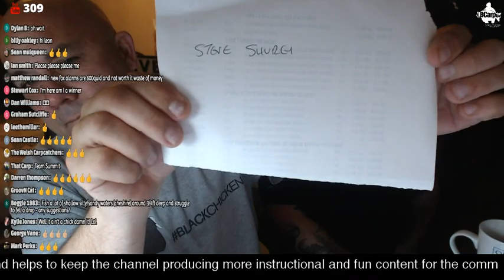🔴 CARP FISHING TIPS AND TECHNIQUES LIVE TUESDAY NIGHT Q&A 😀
Support the stream 🔴 CARP FISHING TIPS AND TECHNIQUES LIVE TUESDAY NIGHT Q&A 😀 - Join me and the community as we answer all your carp fishing questions from rigs, reviews, fishing tackle and a whole lot more

LIVE STREAM Q&A EVERY TUESDAY & SATURDAY!!!

Fortis Polaroid Glasses - Wraps Switch (Photochromic Lenses that change in UV light)

Lens - Sigma 18-35mm F1.8 DC HSM Lens for Canon

Tripod - 60 inch portable tripod

Intervelometer - For Canon Cameras Remote Shutter Controller